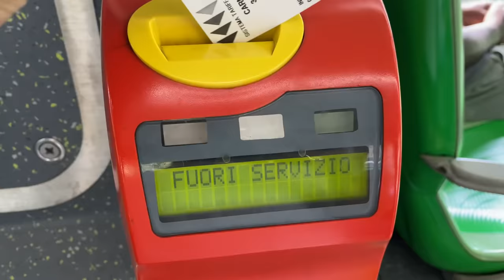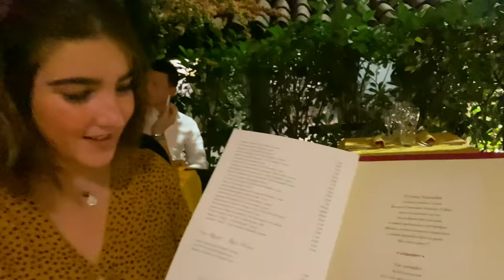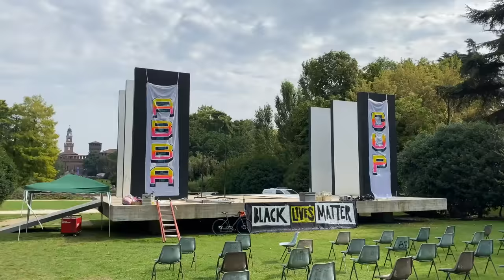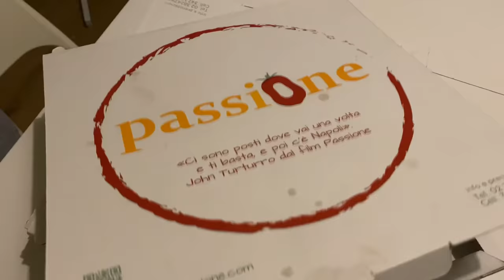PRIMERA SEMANA DE ERASMUS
¡Buenos días mundo! Hoy os traigo el segundo vídeo de mi serie de vlogs en Italia, en la que veréis lo que he hecho esta primera semana!

-Facebook: Martín Tena / @martintenayt
-TikTok y Snapchat: martintena
-Peoople y 21 Buttons: martintena